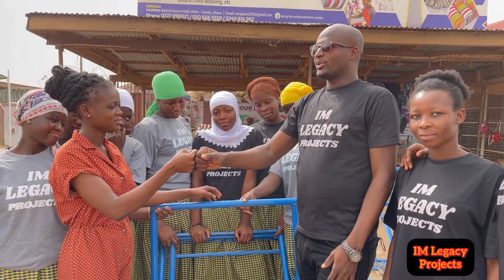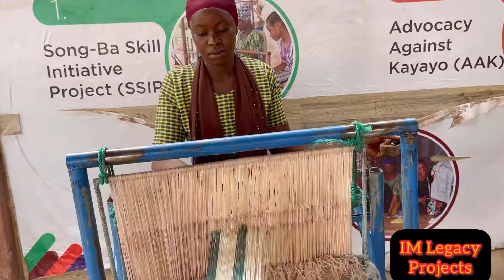Donation of 10 Weaving Machines to young girls at the Song’ba Empowerment center in Tamale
The IM Legacy project is a personal initiative I have started, and the aim of the project is to help the Vulnerable with my own savings and profit from my Public Speaking coaching Programs. I have seen a lot of young women who move from the Northern part of Ghana to Accra just to engage in what is called “Kayayie” which poses a lot of dangers for them at the expense of getting the best education at home. I have also seen a lot of people or Organizations who can help solve some of these problems we face in society but they are all waiting for external donors or funding before they can help, in light of this, I just created an initiative with my name, just to give back to society. In the past 3 years I have Donated 10 weaving machines, Exercise books, Furniture for Schools, Planted trees and also trained over 100 and 1000 Basic School Students with Entrepreneur, Leadership Skills Trainings.
About me
Ibrahim Mustapha is a Public Speaking Coach, Global Shaper with the World Economic Forum,
Digital Skills Trainer with the Google Digital skills Africa Program, he is the Founder of IM radio an online radio, Mustapha has a growing community of over 5,000 students on Udemy.
In 2017 he facilitated a team-building Training session for the Global Shapers - Annual Curators Meeting at the World Economic Forum in Switzerland, he was also adjudged the 10th most influential Young Ghanaian by Avance media.